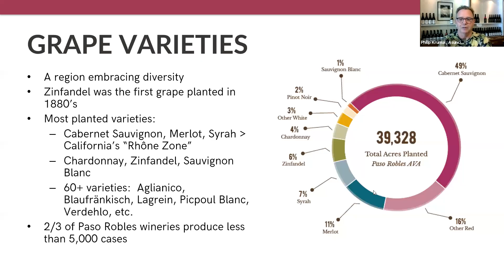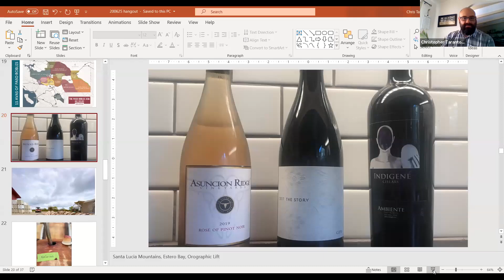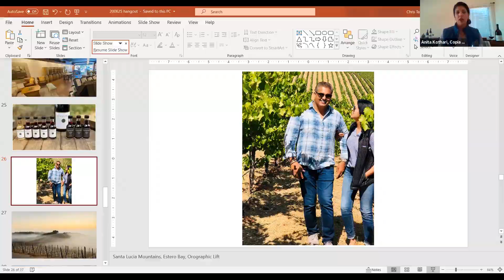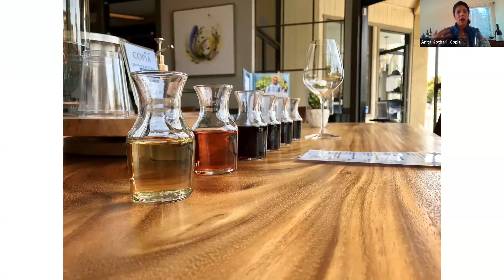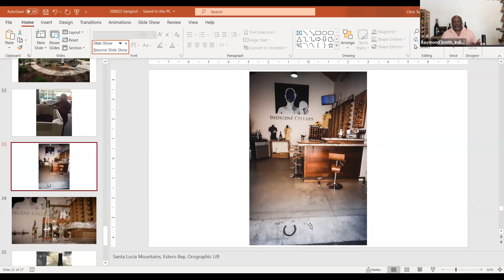Paso Wine Zoom Hangout - Downtown Happenings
Come take a peek behind the curtain of Paso Robles Wine Country and “hangout” with some of Paso’s personalities. This casual Zoom meet-up has no agenda, no motive to sell you anything, nor a script. Paso is a tight-knit community, so naturally, panelists are not only colleagues, but friends specially selected for the show theme.

Paso Robles' downtown is a must visit when coming to Paso Robles wine country. The combination of great restaurants, unique boutiques, and winery tasting rooms give the visitor another reason to spend some time in Paso Robles wine country. At this Zoom Hangout we visit with three wineries whose tasting rooms are in the downtown area.

Anita Kothari, Copia Vineyards and Winery

Philip Krumal, Asuncion Ridge Vineyards

Raymond Smith, Indigene Cellars